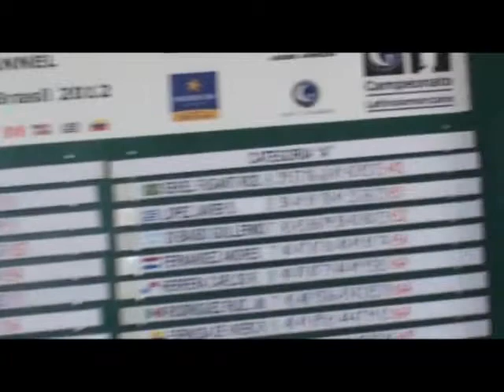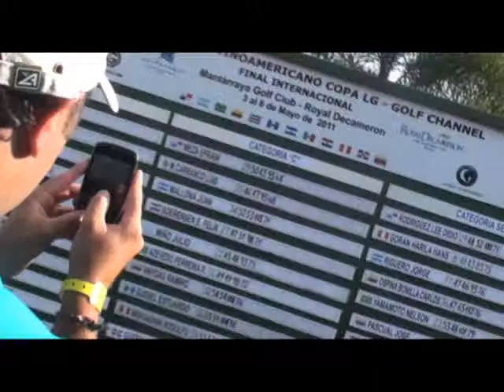Trailer Campeonato Latinoamericano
El Campeonato Latinoamericano Golf Channel es el evento de golf de mayor envergadura en la región, donde miles de golfistas aficionados de todos los niveles viven la posibilidad de participar de una competencia internacional con cobertura televisiva en el principal medio especializado, siendo ellos mismos los protagonistas.